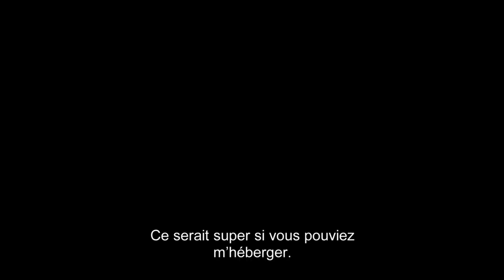LONG WAY HOME - de Jordana Spiro - Bande Annonce VOST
A sa sortie de prison, Angel, 18 ans, retrouve sa jeune sœur Abby dans sa famille d’accueil à Philadelphie. Malgré leur profonde complicité, le drame qui les a séparées a laissé des traces. Avant de tourner la page, Angel sait qu’elle doit se confronter au passé et convainc Abby de l’accompagner dans son périple. Ensemble, elles prennent la route, sans mesurer ce que va provoquer chez elles ce retour aux sources.

Prix du Jury - Festival de Deauville
Au cinema le 13 février